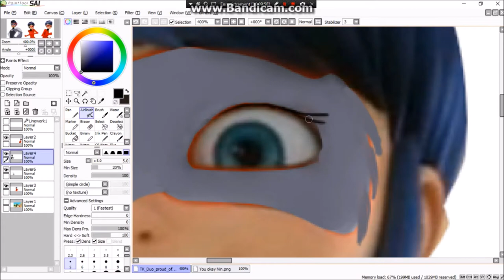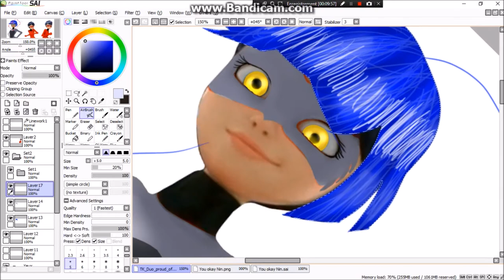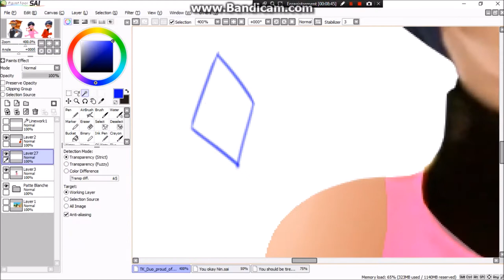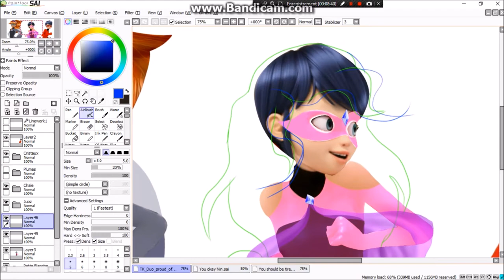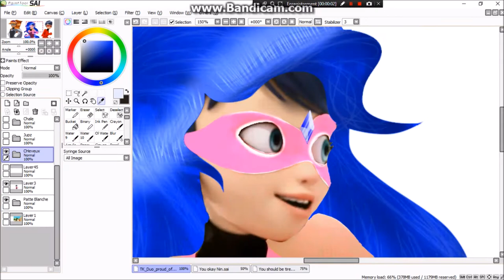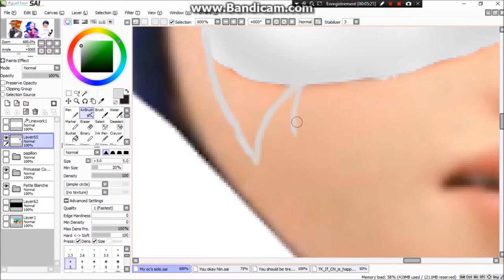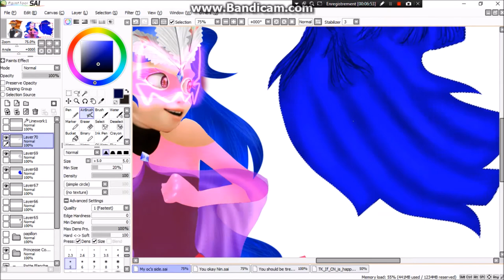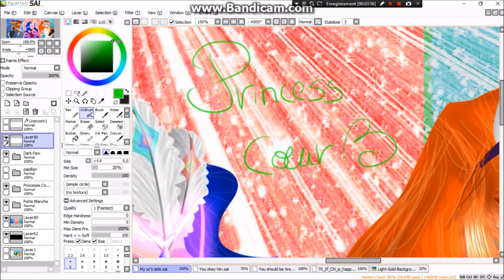[Miraculous Ladybug] Speededit: My oc's side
Hey!
I know, it's ugly... Give me a cookie to confort me please.

I'm a biggest fan of Miraculous Ladybug and I try to do some edit but it's very difficult. So please respect my work even if it's VERY ugly because I'm a beginner. Thank you =3

First Character:
 Name: Patte Blanche
 Type of Miraculous: Dog miraculous (my version)
 Miraculous: Headband
 Kwamis: Tipex (female)
 Weapon: Freesbe
 Special Power: Signal Scent (She can find where the akuma is)

Second Charracter
/!\ My oc have two version of akumatised/!\

Name: Princess Cœur Brisé
Where is the Akuma: In her shawl (the shawl were a scarf before the transformation)
Ability: Break the Relationship of people.

Third Character
Name: Dark Paw
Where the Akuma is: In the headband
Ability: Steal power of miraculous older and invoke other old akumatized.

Musics:
- Miraculous Ladybug Theme song Rock Cover by Eile Monty

- Nightcore Skycraper (male version)

- Ladybug by Thomas Astruc